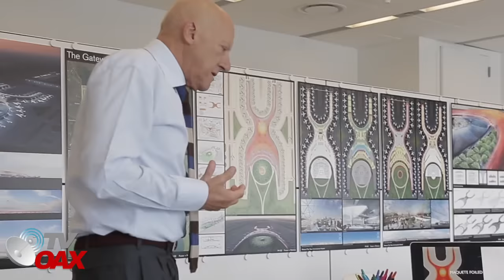Mire!Cuanta razon tenia AMLO, 9 rios llegaban al lago de texcoco! Enormes Grietas sorprenden🤭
El NAICM que construía PEÑA estaban sobre un gran Lago, Hoy aparecen enormes grietas que sorprenden a los habitantes de la zona.